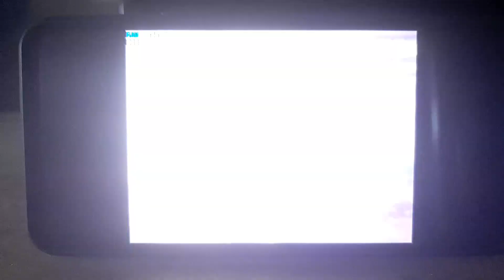Test Dead Space Windows 11 Arm (Lg G8x)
Dispositivo del vídeo:
LG G8x (mh2lm)
CPU: Snapdragon 855
GPU: Adreno 640
RAM: 6Gb